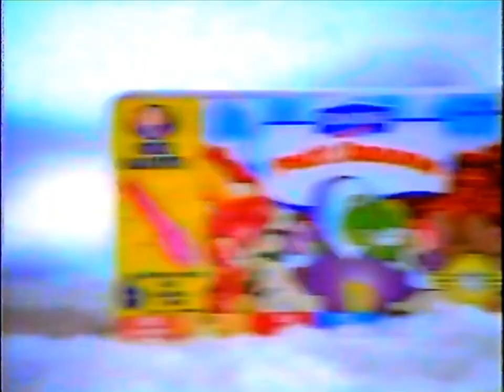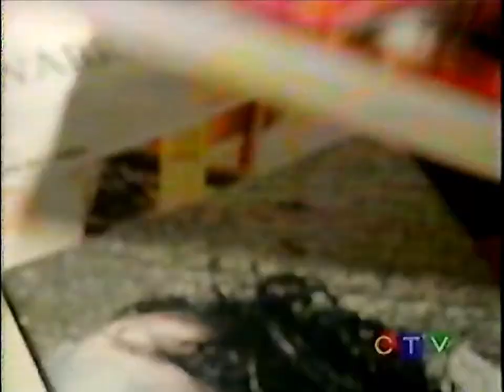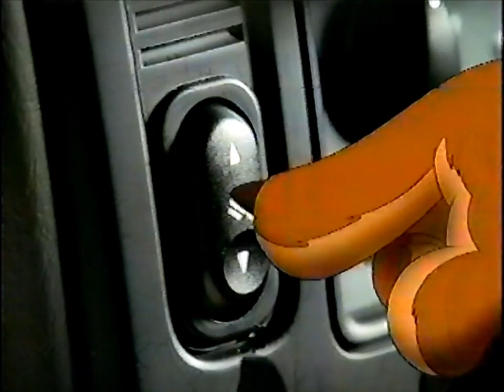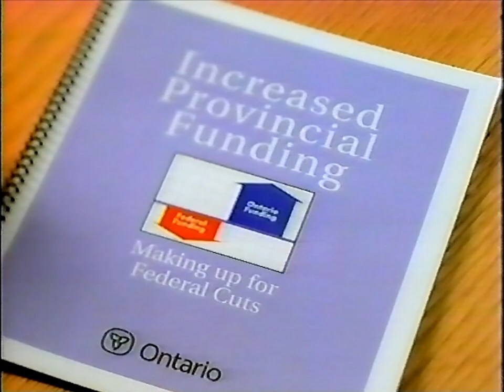2000-05 - CFTO - CTV - Commercials during Spin City - Volume 2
0:00 - Honda CRV
0:30 - The Patriot movie promo
1:00 - Walmart
1:31 - Pontiac Montana
2:01 - Petit Danone pops
2:32 - Reactine
3:03 - TSN promo for Sportsdesk
3:37 - CTV bumper for Spin City
3:42 - Volvo V70 T5
4:13 - Fido Unlimited Evenings & Weekends
4:43 - CTV promo for Cold Squad
5:14 - McDonalds closed captioning bumper
5:24 - Ford bumper
5:30 - Ford Windstar animated commercials
6:00 - Gatorade - Toronto Raptors
6:30 - Ontario Government - Health Care
7:01 - CTV promo for NBA on CTV